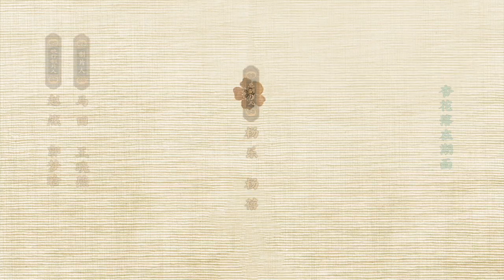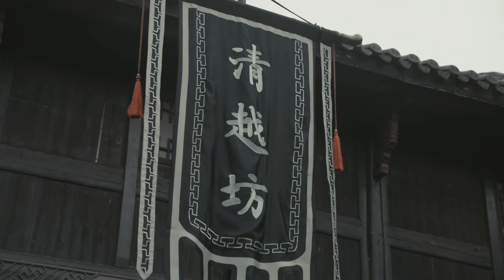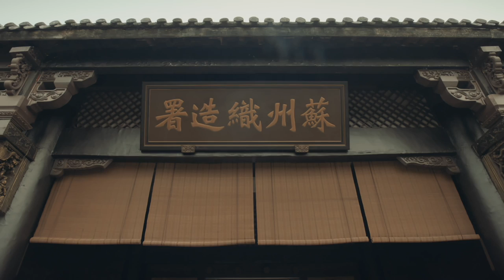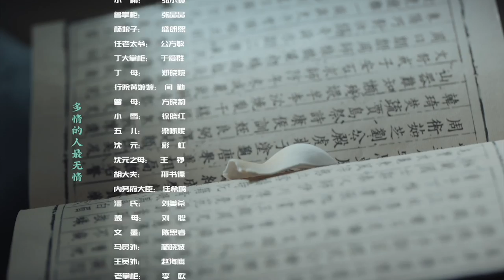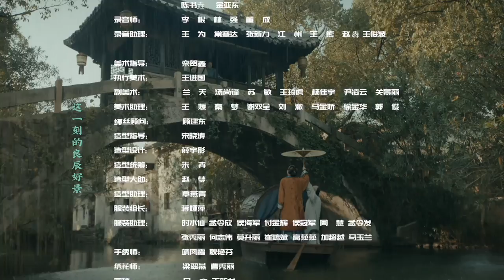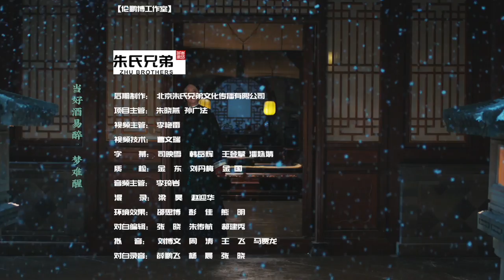ENG SUB《当家主母 Marvelous Women》EP05： 沈翠喜曾宝琴同台竞技 | 蒋勤勤、张慧雯、杨蓉 | 古装情感剧 | 欢娱影视